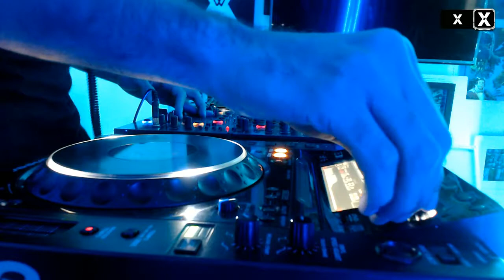MAURICIO MONTES /// TESLA HOUSE /// RADIO X WEB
are you ready ?
RADIO EN VIVO LAS 24 HRS